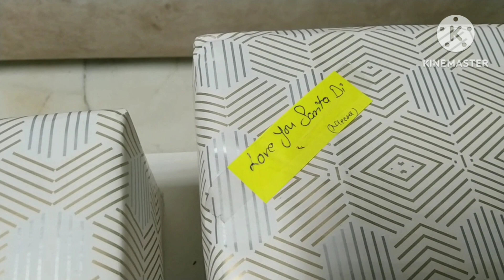Rakhi ki kya tayariyan ki mainey/Sab k liey kya gift liey/ kya special hai iss rakhi par/Rakhi2023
Contact her for all types of gift… she also customise gift hampers as per ur requirements… go n see her work… here I’m mention her ID: